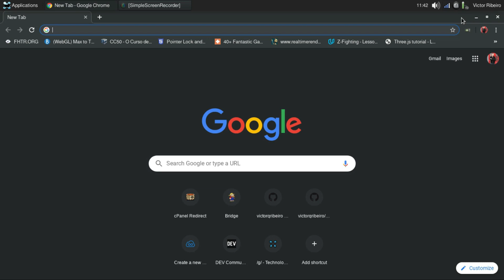RPiAPI - An API for your Raspberry Pi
RPiAPI is a API built on the of the RPi GPIO library so you can expose the pins of your raspberry pi over the internet or the network.